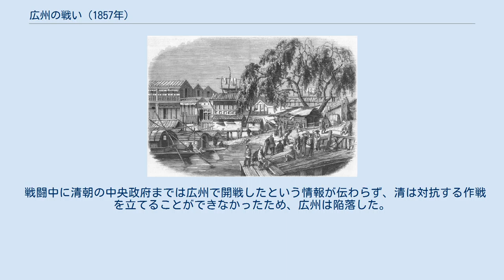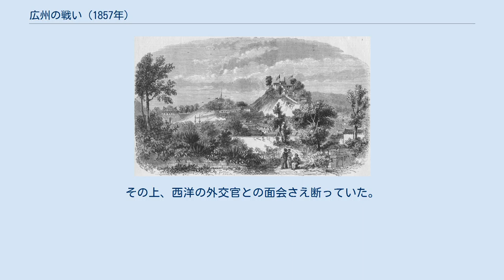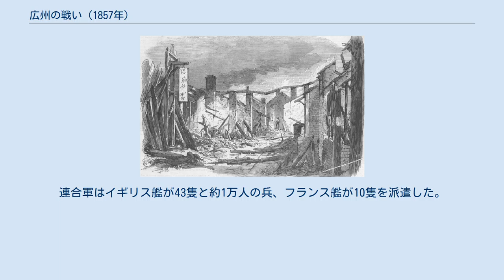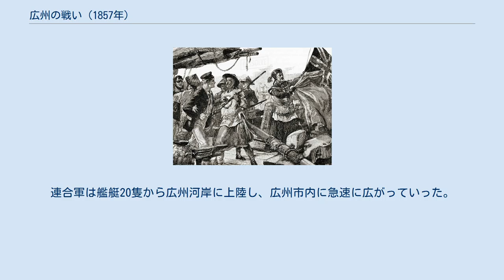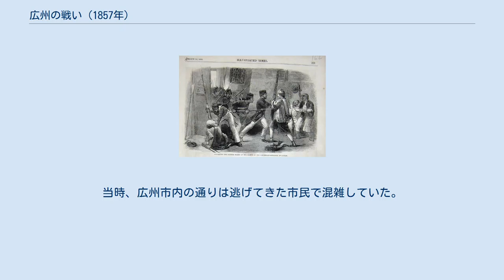広州の戦い (1857年)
広州の戦い（こうしゅうのたたかい）は、アロー戦争中の1857年に清の広州で発生した戦いである。
当時イギリスは、南京条約や虎門寨追加条約では清の内地へと立ち入れず利益が上がらなかった。
このため再び開戦しての条約改正を企図し、アロー号事件を口実にして、同盟を結んでいたフランスと合同で、アロー号事件の清国側の当事者・葉名琛のいた広州を攻撃・占領したのである。
葉名琛は捕虜となった。
 戦闘中に清朝の中央政府までは広州で開戦したという情報が伝わらず、清は対抗する作戦を立てることができなかったため、広州は陥落した。
 両広総督の葉名琛 アヘン戦争終結後、清とイギリスは南京条約などの条約を調印した。
イギリス公使のジョン・バウリングは、イギリス人が広州市内へ入ることができるよう、南京条約と虎門寨追加条約の修正を求めていた。
当時、両広総督は五口通商大臣を兼任しており、同時期に、ロシアとアメリカも自国との条約の修正を求めていたが、両広総督の葉名琛はその求めを断っていた。
その上、西洋の外交官との面会さえ断っていた。
 バウリングは、広州官署へ交渉に行くと申し出たが、葉名琛は広州市外の仁信インでの面会を求め、議論はまとまらなかった。
 アロー号事件 アロー号事件の後、イギリスの上院で清国への出兵が議論された。
議会では、263対247で政府の行動を非難する議案が通過した。
しかし、当時のイギリス首相パーマストン子爵ヘンリー・ジョン・テンプルは一気に議会を解散し、総選挙に踏み切った。
選挙の結果、首相が所属する自由党が大勝し、出兵法案が議会で可決された。
 1857年3月20日、イギリス政府は全権大使にエルギン伯爵ジェイムズ・ブルースを任命した。
 1857年11月、イギリスではインド大反乱をうまく制圧し、清国へ出兵できるだけの兵力が整った。
連合軍はイギリス艦が43隻と約1万人の兵、フランス艦が10隻を派遣した。
12月12日、葉名琛は連合軍に最後通牒をつきつけられた。
 * 広州市内への進入の許可。
 十日以内に最初の二つを承諾しなければ、即時広州へ侵攻する。
 しかし、葉名琛は英夷（イギリス人の蔑称）が和平を願っていたと思っていたため、清朝の咸豊帝に次のように誇らしげに報告した。
 英夷現已求和，計日準可通商... 乘此罪惡盈貫之際，适遇技窮力竭之余... 一律斬斷葛藤，以為一勞永逸之舉。
 その報告を咸豊帝も信じこんでしまい、次のように述べた。
 葉名琛既窺破底蘊，該夷伎倆已窮，俟續有照會，大局既可粗定。
務將進城、賠貨及更換條約各節，斬斷葛藤，以為一勞永逸之舉。
 12月28日早朝に、英仏連合軍による進攻が開始された。
連合軍は艦艇20隻から広州河岸に上陸し、広州市内に急速に広がっていった。
広州官署も砲撃され、署内の清軍の軍隊はすべて逃げたが、葉名琛は署内の椅子にかけて、書類を読んでいた。
 広州官署（衙門）に突入するイギリス軍 1857年12月29日、2日間連続砲撃された広州官署は壊滅状態になった。
午前の間に、広州の壁は突き破られ 。
当時、広州市内の通りは逃げてきた市民で混雑していた。
連合軍は15人が死亡しただけの被害で広州の占領をなしとげた。
 連合軍は市内の頂点の観音山を占拠したことになった。
 1858年1月5日、イギリス軍は広州に入って、葉名琛を捜索した。
葉名琛は左副都統署の第五院で発見され、捕らえられた。
直後にインドのコルカタへ流された。
 広州は占領された。
 ^ 現在の広州の越秀山